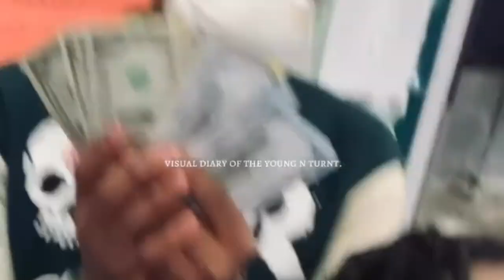Storytime! | I GOT ARRESTED OVER A RUMOR ?! + WIG INSTALL!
instagram & the bird | @thefemaleuzi

faq.
sexy black sagittarius! DTB!